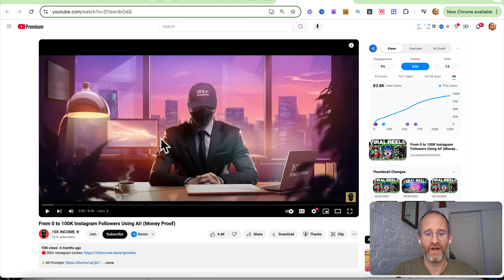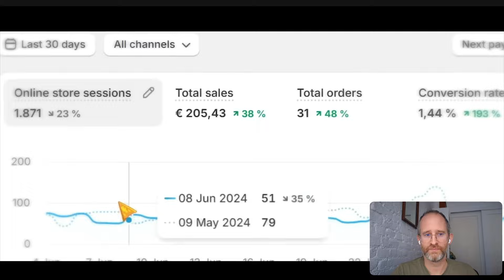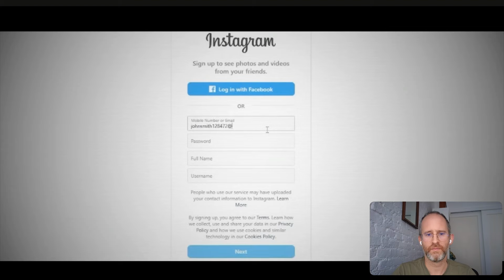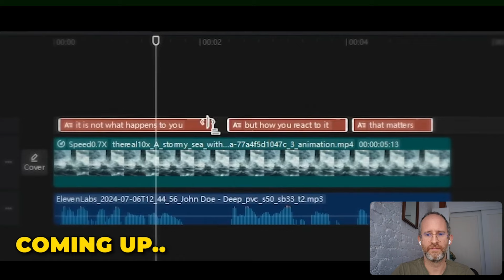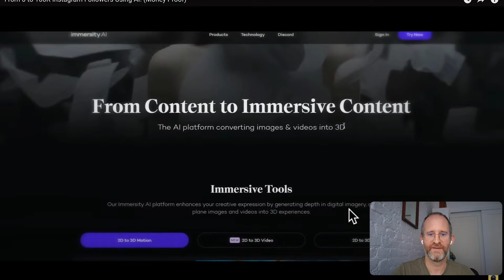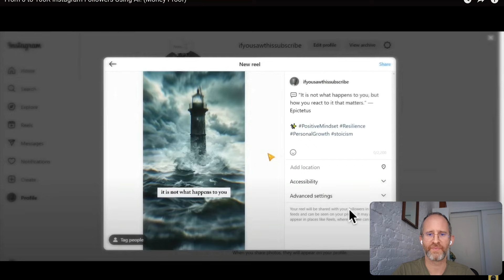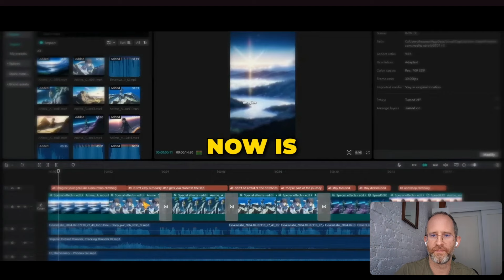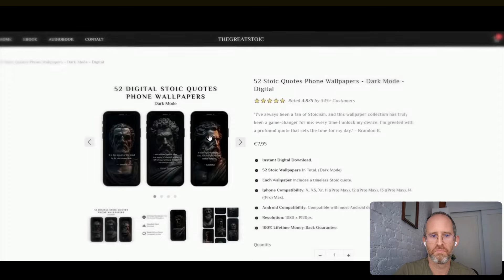From 0 to 100K Instagram Followers Using AI! (Money Proof) | 10X Income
From 0 to 100K Instagram Followers Using AI! (Money Proof)